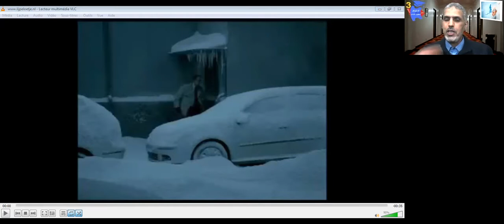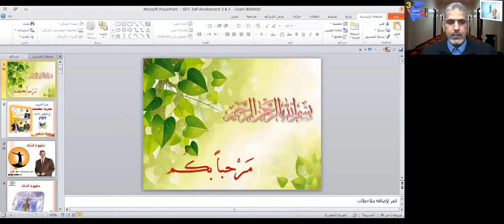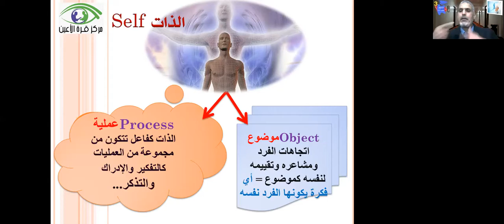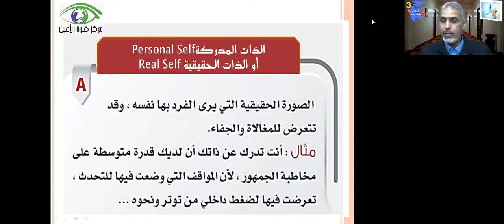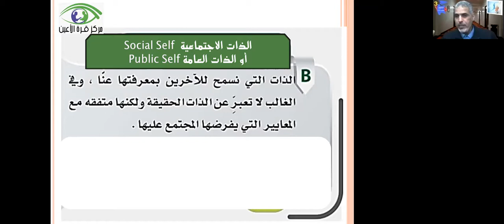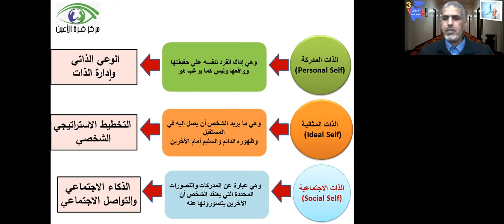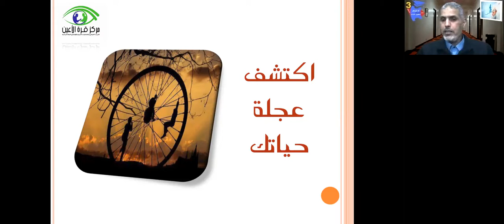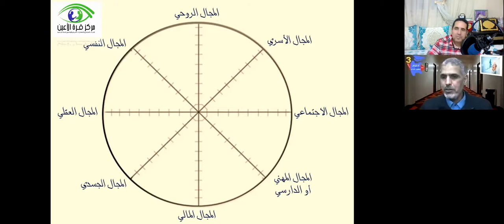تسجيل اللقاء 3 في تطوير الذات مع الكوتش بوهو محمد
لزيارة الموقع الخاص بالكوتش أسوكى ✔
للإشتراك والتسجيل في برامج الكوتش أسوكى حسن
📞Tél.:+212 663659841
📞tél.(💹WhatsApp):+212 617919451